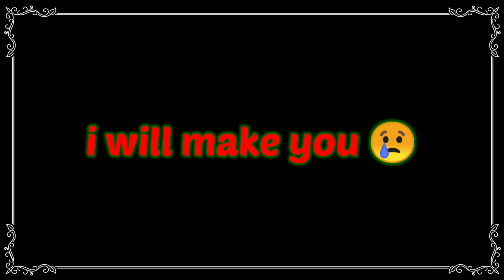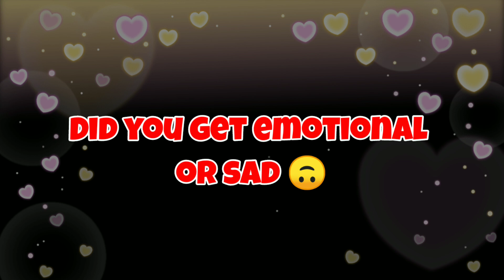This video will make you Sad 😢